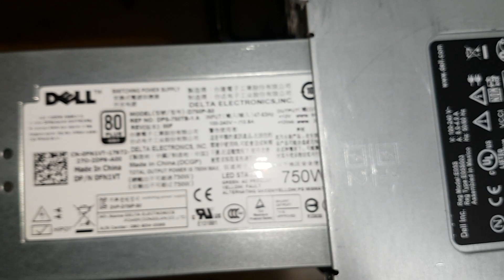R715 Server inside look (Dual AMD Opteron, 64GB)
This is for my Kijiji app.